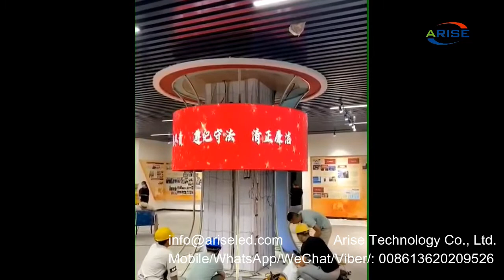Soft module ring seamless advertising LED display,soft led modules Curving screen flexible led displ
Soft module ring seamless advertising LED display,soft led modules Curving screen flexible led display screen,Custom LED panel screen soft module flexible led display,شاشة LED للإعلانات غير الملحومة ذات حلقة ناعمة ، شاشة LED مرنة للوحدات المنحنية ، شاشة عرض LED مرنة ، شاشة LED مخصصة ، شاشة LED مرنة ،Yumşaq modul halqası sorunsuz reklam LED ekranı, yumşaq led modullar əyri ekran çevik led ekran, xüsusi LED panel ekran yumşaq modul çevik led ekran,Cincin modul lunak layar LED iklan mulus, modul led lembut Layar melengkung layar tampilan led fleksibel, layar panel LED kustom modul lunak layar led fleksibel, Měkký modul prsten bezešvá reklama LED displej, měkké LED moduly Zakřivená obrazovka flexibilní LED displej, vlastní LED panel obrazovka měkký modul flexibilní LED displej,Зөөлөн модуль цагираг үл үзэгдэгч зар сурталчилгаа LED дэлгэц, зөөлөн LED модулиуд муруй дэлгэц уян хатан LED дэлгэц, өөрчлөн LED самбар дэлгэц зөөлөн модуль уян хатан LED дэлгэц,

1.Outdoor Full Color LED Displays
1.1 Outdoor popular back service fixed installation
1.2 Outdoor front service fixed installation
1.3Outdoor Rental
P2.976/ P3.91/ P4.81/ P5.95
1.4Outdoor stadium perimeter
P5, P6, P6.67, P8, P10
2.Indoor Full Color LED Displays
2.1Indoor fixed installation
2.2Indoor Rental
P2.604/ P2.976/ P3.91/ P4.81
3.Indoor Flexible Full Color LED displays
Small pixel pitch: P1.25/ P1.5625/ P1.579/ P1.667/ P1.86/ P1.875
4.Transparent Full Color LED displays

Skype: ariseled;
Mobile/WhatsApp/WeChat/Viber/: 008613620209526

1.1. 户外常规固装
1.2. 户外快锁前后双维护固装
1.3. 户外租赁屏
1.4. 户外球场围圈
2.1. 户内固装
2.2. 户内租赁